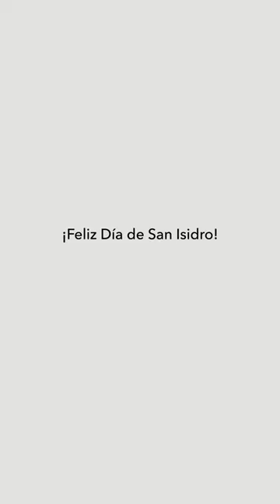¡Feliz San Isidro!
Toca vestirse de chulapas y de chulapos… ¡Obras incluidas!

Desde el museo te deseamos un feliz San Isidro.